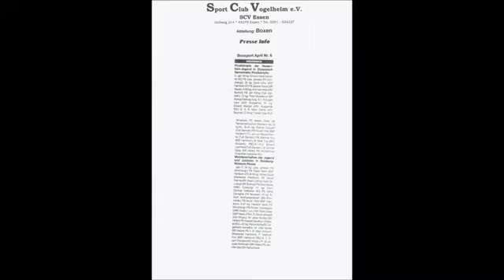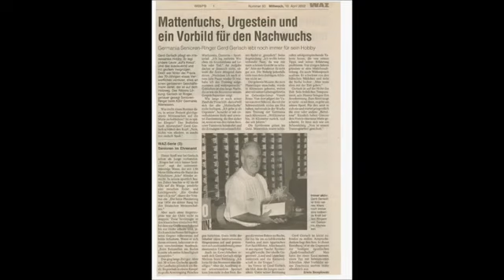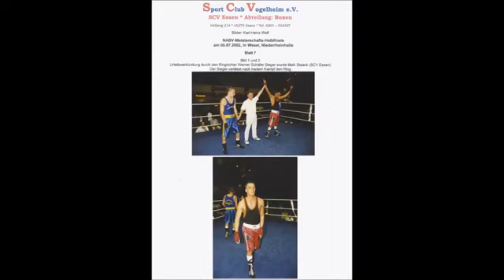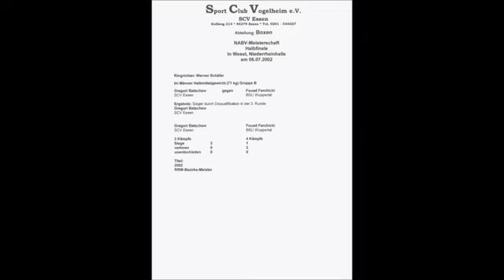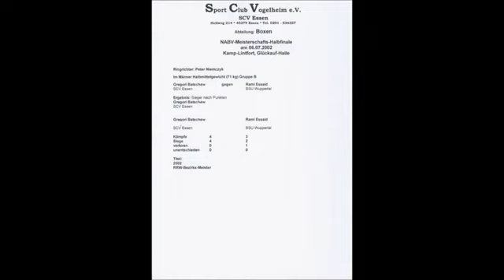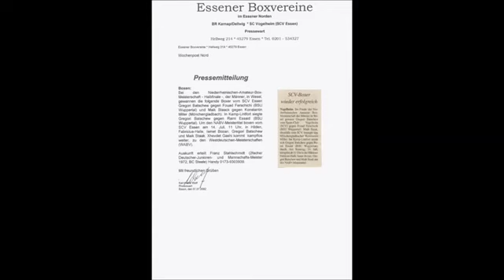Boxen in Essen Box Club Vogelheim Vereins Chronik 2002 Teil 2